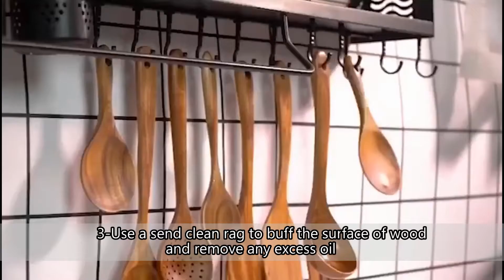Wooden Utensils Set for Cooking | Teak Wooden Utensils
The Wooden kitchen utensils set is made of high-quality natural teak and comes perfectly polished, which is smooth and comfortable, sturdy and durable, easy to use, and clean to meet your different cooking needs. It is a great housewarming gift. for yourself, family or friends.

The advantages of Wooden spoons and spatula set:

1. Made of natural teak wood that is natural and waterproof, healthy and safe, sturdy and durable.

2. Smooth and comfortable to touch, will not scratch or damage your favorite non-stick cookware!

3. Including shovel, soup spoon, filter spoon, coffee spoon, and pasta server to meet all your kitchen needs.

4. Long handle and suspension hole design make it easier to use and store.

5. Which makes a perfect housewarming gift.